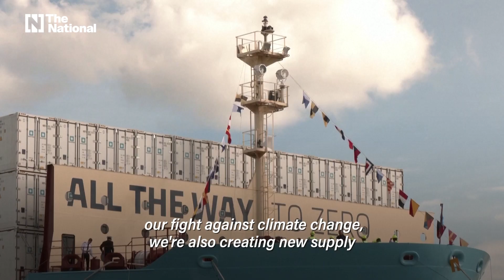Denmark's Maersk names world's first methanol-fuelled container ship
the 172-metre-long vessel capable of carrying 2,136 six-metre containers, was named Laura Maersk